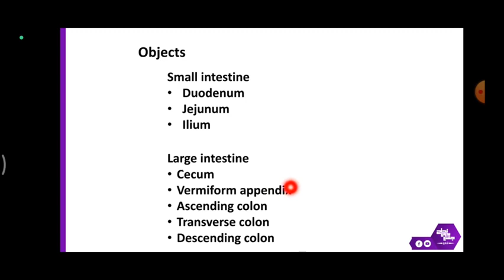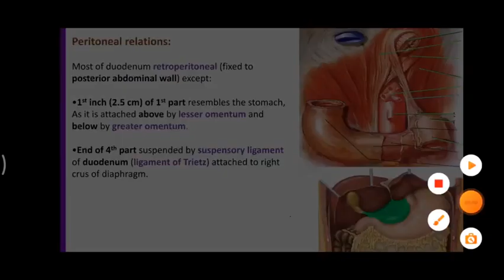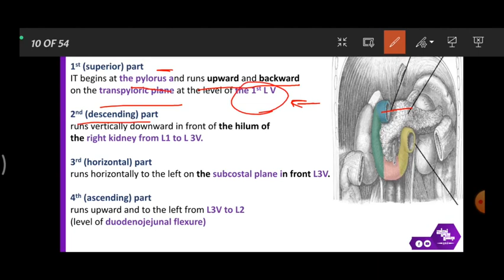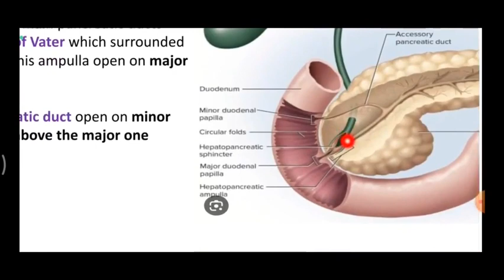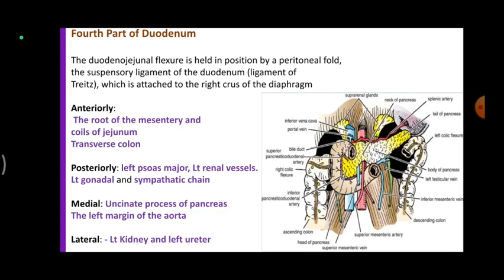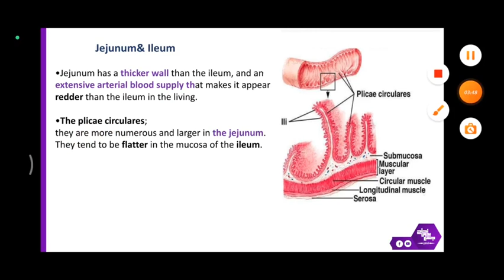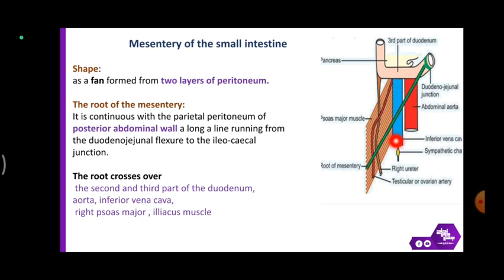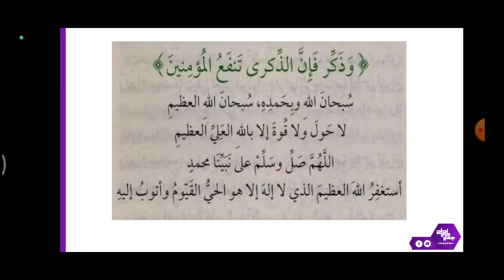L 2 part 2, Small and large intestine, Anatomy